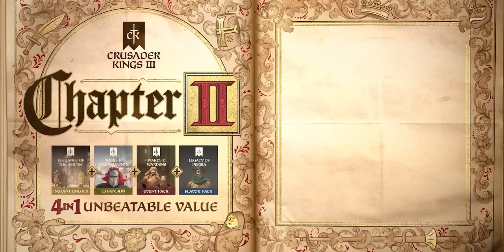Crusader Kings 3 Tours & Tournaments - Official Pre Order Trailer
Get ready to embark on a new adventure in Crusader Kings III: Tours & Tournaments with the latest trailer showcasing the upcoming expansion for the strategy game. Scheduled to release on May 11, 2023, on PC, Tours & Tournaments invites you to travel across your kingdom, plan thrilling hunts, and participate in grand displays of military prowess.

As you explore your realm, you'll encounter new and exciting challenges, including fierce battles and strategic alliances with other rulers. The expansion also includes new ways to engage with your subjects, such as the introduction of tournaments, where you can show off your martial skills and gain the admiration of your peers.

With its deep and immersive gameplay, Crusader Kings III: Tours & Tournaments promises to be an exciting addition to the series and a must-play for fans of strategy games. Don't miss the chance to experience this thrilling new expansion when it arrives on PC in May.